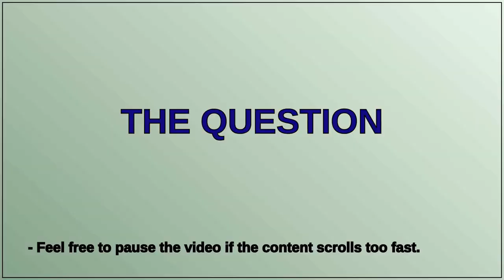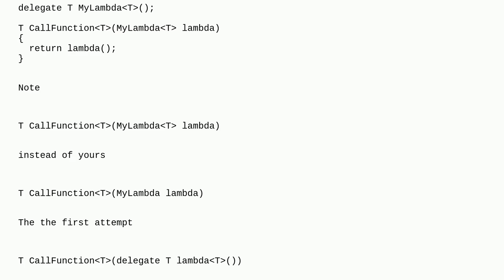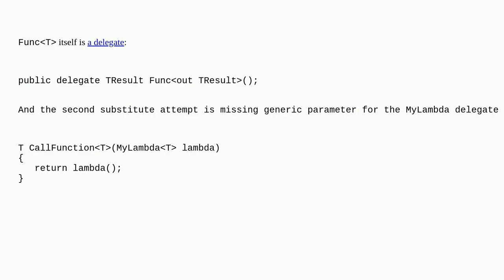In C#, how do I replace a Func with a delegate in a function parameter?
A special thanks goes out to the community

  func c# delegates parameter-passing